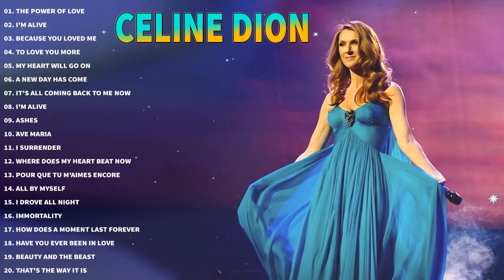Celine Dion Hits Songs 2024 - Greatest playlist Songs Celine Dion - Best Songs of World Divas